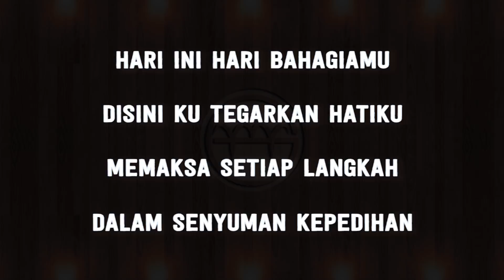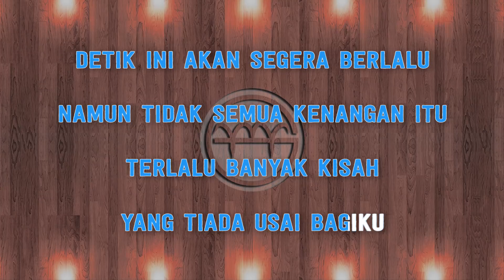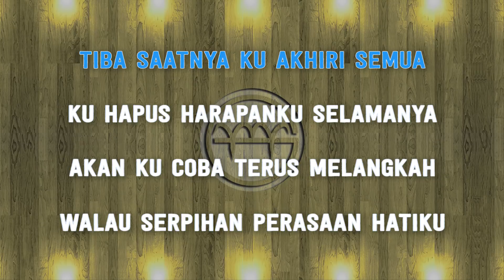Adera - Serpihan Hati (Karaoke) | GMusic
*This version is not the original version, and is not performed by Adera. This Instrumental/Playback Version Contains a Vocal Guide with Lyric